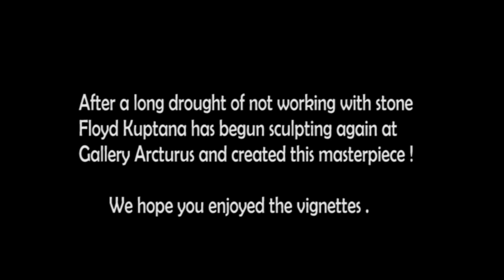Five Faces of Floyd - Inuit Sculptor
After a year-long drought of not working with stone, Master Sculptor Floyd Kuptana has started working again at Gallery Arcturus.
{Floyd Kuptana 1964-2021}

Made possible by The Foundation for the Study of Objective Art:
HD - Please view in high definition